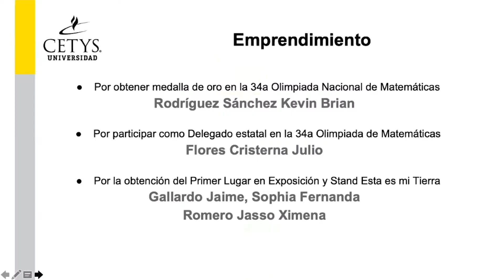Ceremonia de Alumnos Distinguidos CETYS Preparatoria Tijuana de agosto-diciembre 2020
Con el espíritu que caracteriza a CETYS Universidad para seguir Juntos Adelante, durante el mes de febrero del 2021 se llevó a cabo una ceremonia virtual en donde, en compañía de directivos, docentes y familiares, se brindó un merecido reconocimiento a los Alumnos Distinguidos de Preparatoria CETYS Campus Tijuana, por su alto compromiso y logros en el ámbito académico, cultural, deportivo, así como en proyectos de emprendimiento y de vinculación.